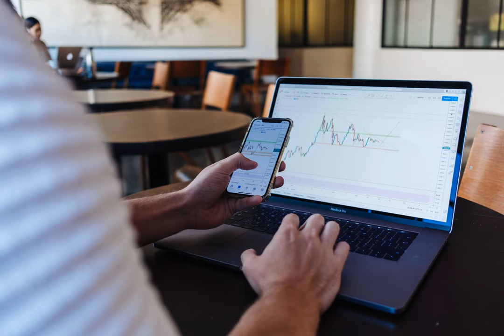stocks - Why is the stock change calculated from the last day close instead of the current day open?